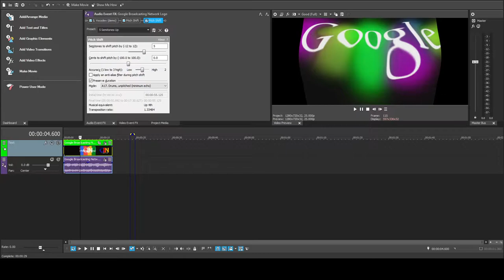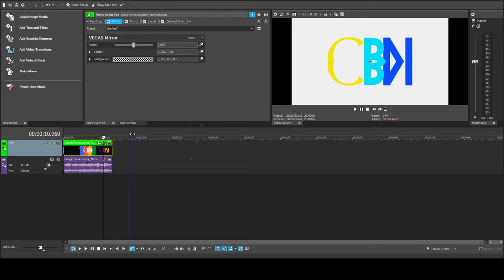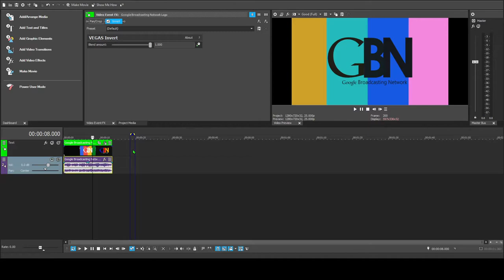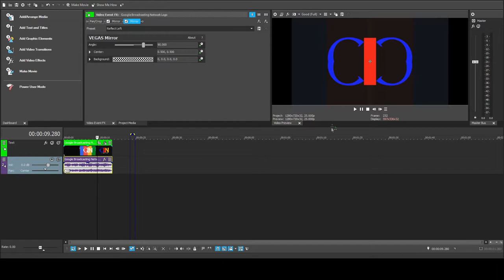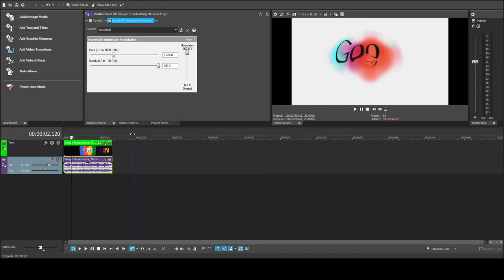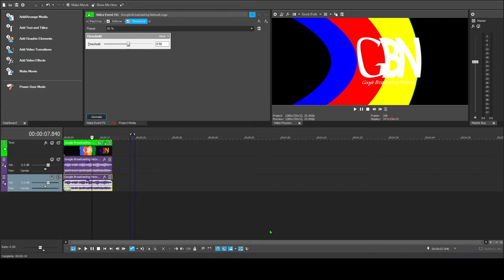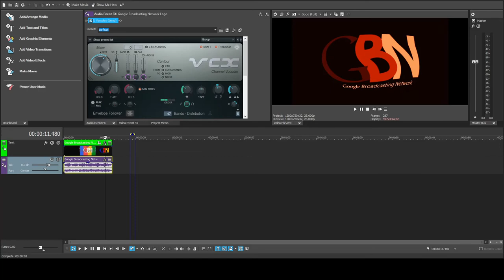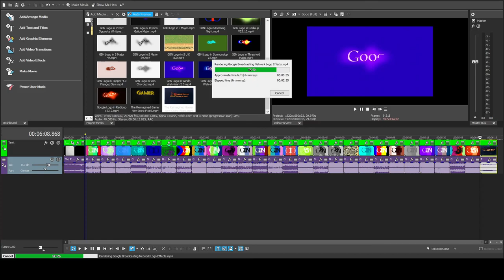How I used to make my effect videos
Get my to 1000!!! Only 56 subscribers left! We can do it!